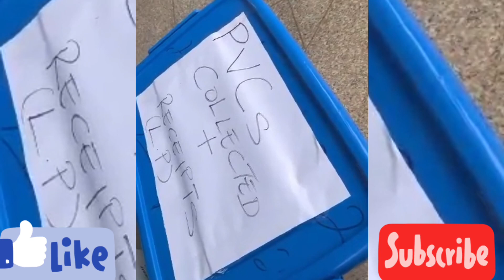Peter Obi Vøws, Tinubu Bégs🙏, Séé What Peter Obi Wîtnèss Sàid Tødây Iñ Çøurt